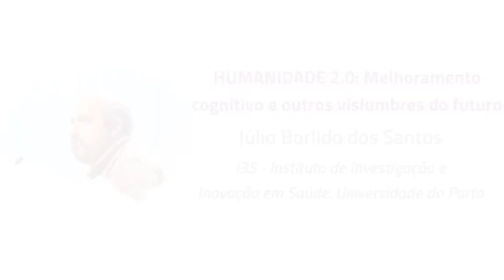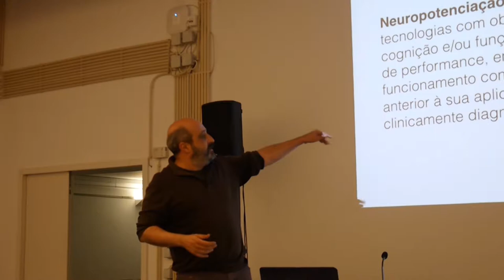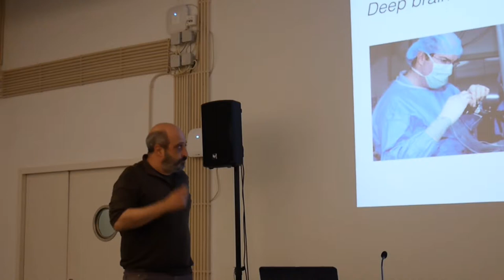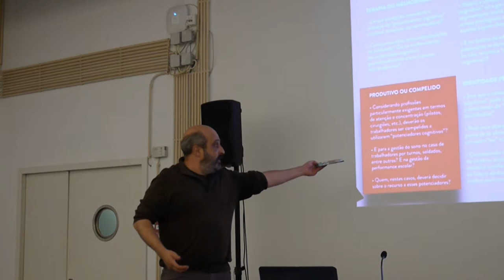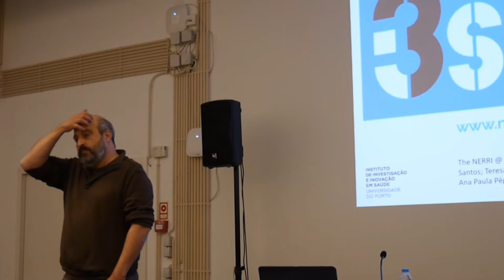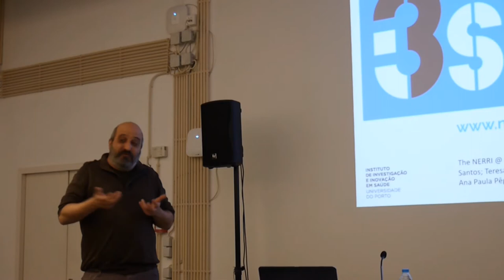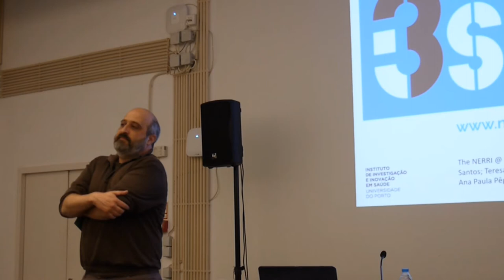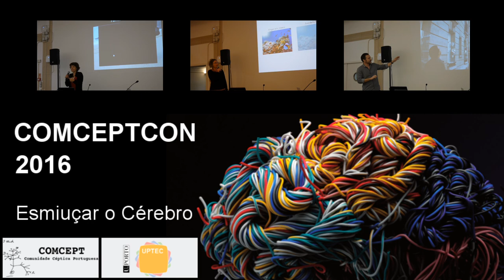Humanidade 2.0: Melhoramento cognitivo e outros vislumbres do futuro COMCEPTCON 2016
Júlio Borlido dos Santos é biólogo e comunicador de ciência. Tem participado em diversas acções e projectos de promoção da cultura científica, orientados a vários públicos. Entre 2003 e 2014 dirigiu o Núcleo de Cultura Científica do IBMC.INEB e em 2015 assumiu responsabilidade na Unidade de Comunicação do i3S – Instituto de Investigação e Inovação em Saúde. Tem participado em projetos de promoção da cultura científica e de investigação-acção em comunicação de ciência financiados nacional e internacionalmente. Nos último anos fez parte da equipa do projeto europeu NERRI (Neuro-Enhancement: Responsible Research and Innovation). É membro da direcção da rede Scicom.pt.

A COMCEPTCON 2016 decorreu a 19 de Novembro de 2016 no Porto com o tema "Esmiuçar o Cérebro". Um evento organizado pela Comunidade Céptica Portuguesa (COMCEPT) com o apoio institucional do Pólo das Industrias Criativas da UPTEC – Universidade do Porto.

Créditos:
Imagem do cérebro: RATIO e Ogilvy